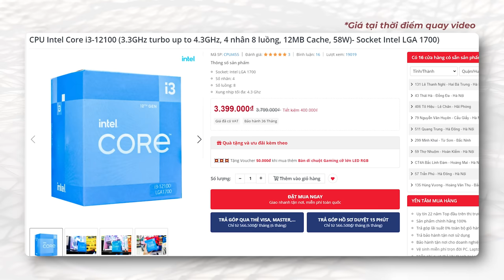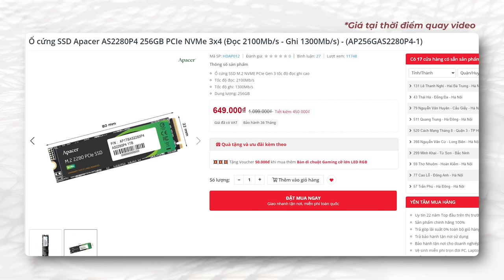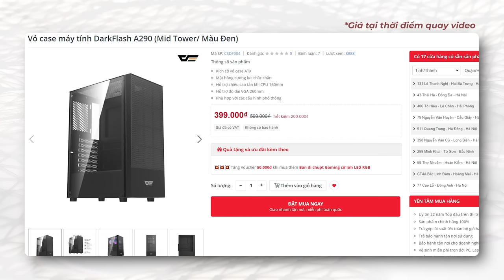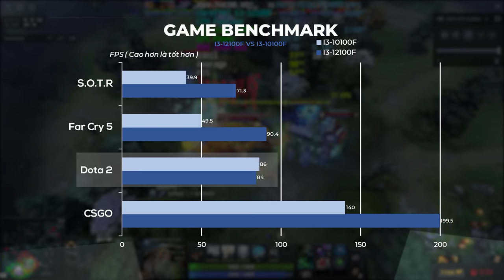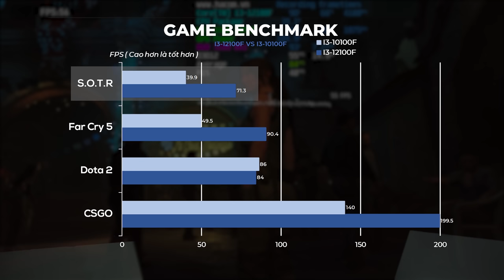BẤT NGỜ Với Sự Tiến Hoá VƯỢT BẬC Của PC Gaming 10 Triệu!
0:00 Giới thiệu
0:50 Mainboard Asus PRIME H610M-E D4
2:24 CPU Intel Core i3-12100
4:24 Ram Adata XPG Spectrix D41 RGB Grey 8GB (1x8GB) DDR4 3200Mhz
5:35 Ổ cứng SSD Apacer AS2280P4 256GB
7:00 Vỏ case máy tính DarkFlash A290
11:15 Nguồn máy tính Cooler Master MWE V2 230V 450
12:35 Card màn hình ASUS TUF GTX 1660 Super-6G GAMING
13:10 Hoàn thiện
13:26 Test hiệu năng và tổng kết

Ram Adata XPG Spectrix D41 RGB Grey 8GB (1x8GB) DDR4 3200Mhz
Nguồn máy tính Cooler Master MWE V2 230V 450 450W Plus Bronze